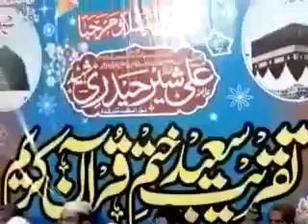MIssion Jhangvi |Mufti Saeed Arshad Al Hussaini Ha Nawaz Jhangvi | New Islamic Nazam HD Video 2019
Hussain Zindabad Mufti Saeed Arshad Al Hussaini MIssion Jhangvi New Nazam Mufti Saeed Arshad Al Hussaini Ha Molana Nawaz Jhangvi Shaheed Shan Sahaba Mufti Saeed Arshad Al Hussaini HD Video See Only AK MEDIA